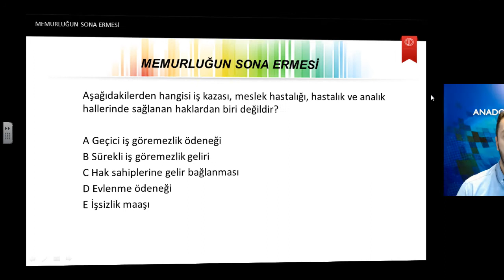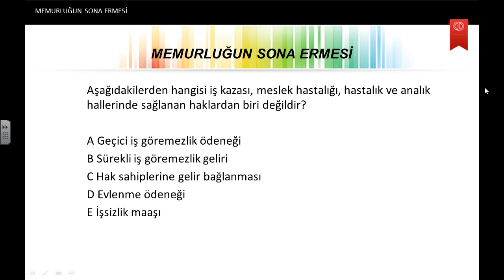MEMUR HUKUKU Ü10 S6